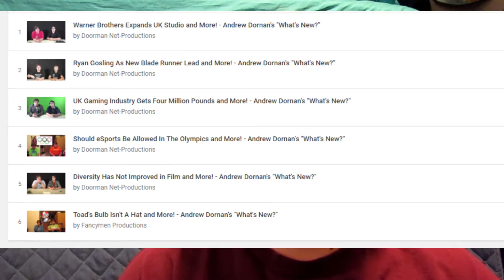Upcoming Series (Promo, Channel Update)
Today, co-founder Andrew Dornan discusses possible future series in this promotional channel update.

--Crew--
Director:
Cinematographer:
Video Editor:

--Cast--
Lead:
Supporting Characters: